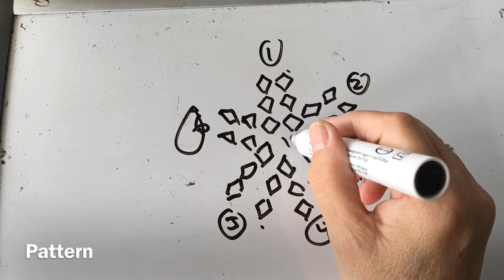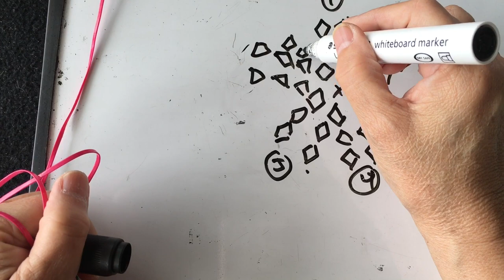Tutorial ke 456 - Weaving Small Vase ( Plastic band )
Tutorial weaving small vase ( plastic band )

Weaving vase this time is more more need patient

This plastic band is very flexible to weave .. so have to extra patient to pull and pull it again

Material - plastic band 2-3 mm
                   18 pcs @ 4 m red
                   8 pcs @ 2m green
                   4 pcs @ 2 m